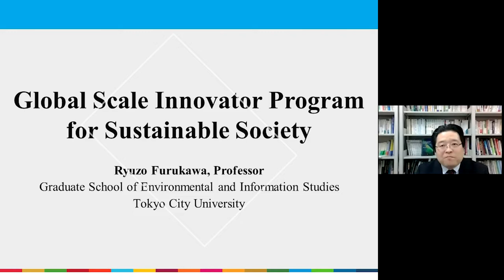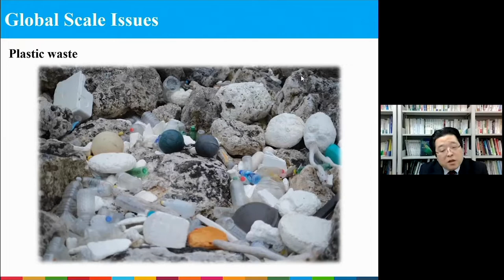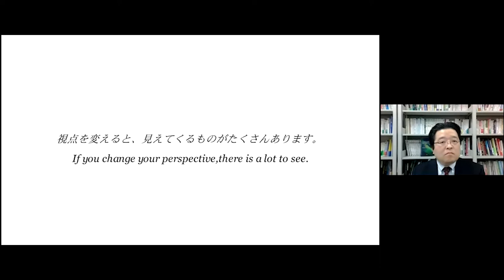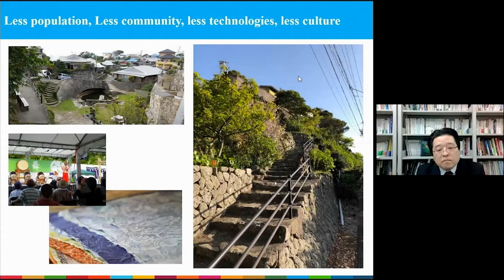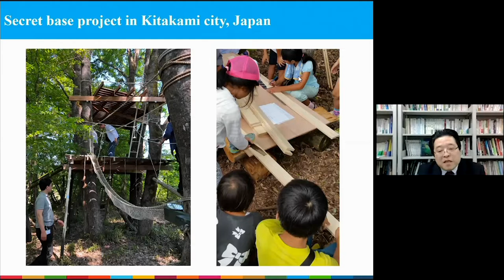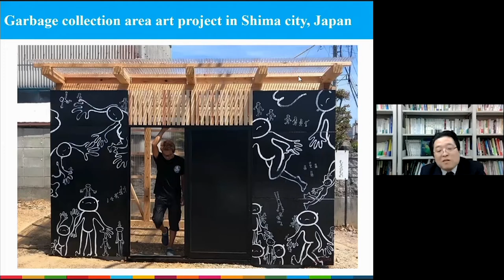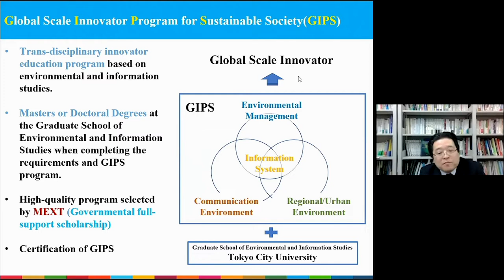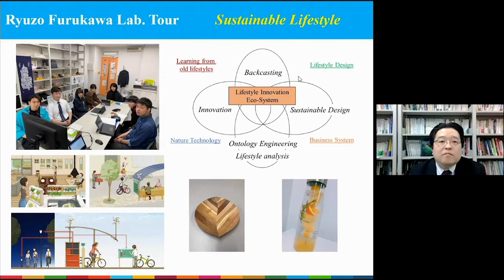Special Lecture 2 by FURUKAWA Ryuzo (Professor, Faculty of Environmental Studies)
This presentation was given by FURUKAWA Ryuzo (Professor, Faculty of Environmental Studies, Department of Environmental Management and Sustainability) as the Special Lecture Session of the 2021 SSHP Online University Visit - Tokyo City University.